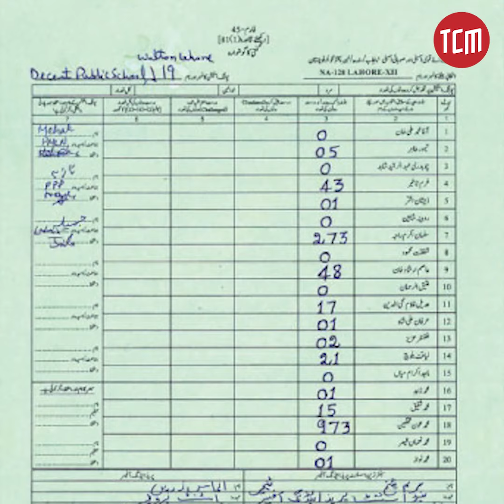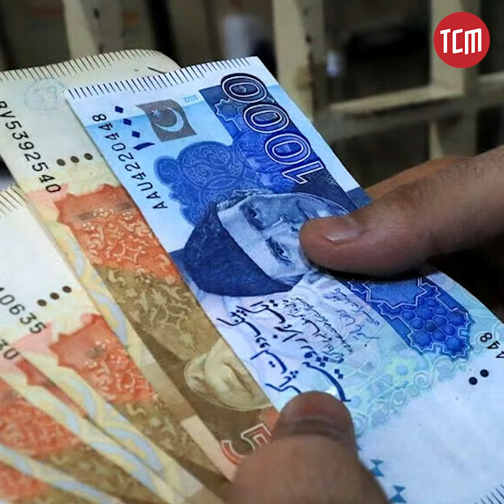What Do Pakistanis Think of the Bangladesh Protests? | People Speak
As students in Bangladesh destroyed Sheikh Mujibur Rahman’s statue, many in Pakistan draw comparisons to the 9th May protests. But do Pakistanis believe they can bring about a revolution?